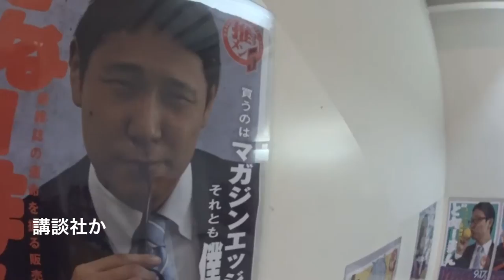なんてパワーだ！アニメイトとcure cosplay collection 見習いたい！このパワー！！ ◆着用メガネ「フレンチヴィンテージ」エベレストに行ってきます！399/1000 15/10/11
なんてパワーだ！ アニメイトとcure cosplay collection  皆さま本当に幸せそうで生き生き！！　見習いたい！このパワー！！　◆着用メガネ「フレンチヴィンテージ」

2017年4月1日より6月15日までエベレストに行ってきます！ただのメガネ屋、山の経験もまったくない３児のパパが家庭や、色々なものを壊さずエレベレスト登頂まで、毎日の山に関係なく、何の変哲もないことまで、裏も表もひたすら毎日UPします。登頂するまで、メガネ屋なので、毎日、毎日 無駄にメガネをかけ変えUPします。登山自体も勿論ですが、家庭と仕事と登山の同時進行が、いかにしてエベレストの麓に立てる状況を作れるかが一番難しいと思う今日この頃。

◾️今後の予定

2015年7月ロシアの7サミット エルブルース 5.642m（済み）

2015年末。7サミット アルゼンチンのアコンカグア 6.962ｍ。

2016年6月ペルー ワスカラン 6.768m。

2016年9月ネパール マナスル8.156m 。

2017年4月1日より6月15日アイランドピークを通って、エベレスト8.848m。